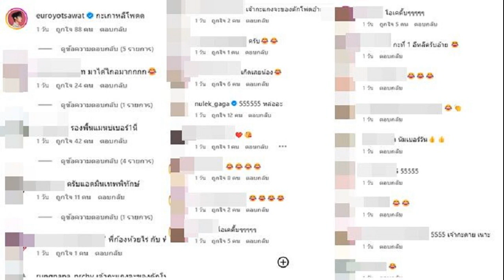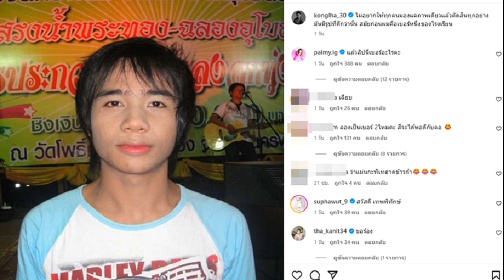มายด์ สากล โชว์ความแม่นสุดคม ซิวทองสนุ้กเกอร์กระบี่เกมส์ตามคาด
มายด์ สากล” ปัณชญา จันทร์น้อย ตัวแทนจากเขต 10 กรุงเทพมหานคร โชว์ความแม่นกีฬาสอยคิว คว้าเหรียญทองสนุ้กเกอร์ กีฬานักเรียน นักศึกษา แห่งชาติ “กระบี่เกมส์”

กีฬานักเรียน นักศึกษาแห่งชาติ ครั้งที่ 43 ประจำปี 2567 “กระบี่เกมส์” เมื่อ 28 ม.ค. ที่จ.กระบี่ มีผลการแข่งขันดังนี้ แบดมินตัน ที่สนามแบดมินตัน K.B. กระบี่ รอบชิงชนะเลิศ หญิงเดี่ยว เป็นการชิงกันเองของนักกีฬาเขต 10 กรุงเทพฯ ณิชากานต์ รุ่งหัวไผ่ พบกับ จรรยพร มีพานทอง โดยเกมในเกมแรกณิชากานต์ เอาชนะไปได้ก่อน 23-21, เกมที่ 2 เป็นทางจรรยพร ที่กลับมาชนะได้บ้าง 21-14 จนต้องตัดสินกันในเกมที่ 3 ก่อนจะเป็นณิชากานต์ รุ่งหัวไผ่ จะเบียดเอาชนะไปได้แบบสุดมัน 21-19 ทำให้ณิชากานต์ รุ่งหัวไผ่ เอาชนะ จรรยพร มีพานทอง ไป 2-1 เกม 23-21,14-21,21-19 คว้าเหรียญทองไปครอง
ส่วนชายเดี่ยว ทอง ไพสิฐ เทียนทอง เขต 10 กรุงเทพฯ, เงิน รัชพล อินทนนท์ เขต 7 จ.ราชบุรี, ทองแดง ชยกร เวชวงษ์ เขต 4 จ.บึงกาฬ, หญิงคู่ ทอง นันท์นภัส เมธีดุลสถิตย์ กับ สาบรีน่า โสภิตา เวดเลอร์ เขต 10 กรุงเทพฯ, เงิน ประภัสสร ปรึกษากร กับ สิรภัทร์ เทพณรงค์ เขต 7 จ.นครปฐม, ทองแดง รฐนนท ชุติกาญจผล กับ วรากร จิตต์เจริญ เขต 1 จ.นนทบุรี

ชายคู่ ทอง จีรวัฒน์ เปาทอง กับ แทนคุณ เศรษฐประเสริฐ เขต 10 กรุงเทพฯ ,เงิน รัชพล อินทนนท์ กับ ราชพฤกษ์ แจ่มใส เขต 7 จ.นครปฐม, ทองแดง ชนายุ มิตรพันธ์ กับ ชยางกูร ไทรทรัพย์ณรงค์ ประเสริฐ เขต 10 กรุงเทพฯ, คู่ผสม ทอง แทนคุณ เศรษฐประเสริฐ กับ สาบรีน่า โสภิตา เวดเลอร์ เขต 10 กรุงเทพฯ, เงิน ราชพฤกษ์ แจ่มใส กับ สิรภัทร์ เทพณรงคิ์ เขต 7 จ.นครปฐม, ทองแดง นันท์นภัส เมธีดุลสถิตย์ กับ จีรวัฒน์ เปาทอง เขต 10 กรุงเทพฯ

สนุ้กเกอร์ ที่ไดอาน่า สนุกเกอร์คลับ ประเภทเดี่ยว “มายด์ สากล” ปัณชญา จันทร์น้อย เขต 10 กรุงเทพฯ ดีกรีแชมป์สนุกเกอร์สมัครเล่นหญิงชิงแชมป์โลกรุ่นอายุไม่เกิน 21 ปีในปี 2022 พบกับ ภาสกร สิทธิไกร เขต 1 จ.สระบุรี ปรากฏว่าปัณชญา เอาชนะไป 4-2 เฟรม 33-25, 3-42, 68-0, 33-20, 17-30, 29-18 คว้าเหรียญทองไปครองตามคาด เหรียญทองแดง ธรรมดา พุกเปลี่ยน เขต 4 จ.เลย

คาราเต้-โด ที่ห้องประชุมกิ่งจัน ร.ร.อบจ.กระบี่ ประเภทต่อสู้ น้ำหนักไม่เกิน 60 ก.ก.ชาย ทอง วรกฤต จันทร์ช้าง เขต 6 จ.สุโขทัย, เงิน ศิรภัส ชุ่มวงศ์ เขต 10 กรุงเทพฯ, ทองแดง ธนภัทร ทองอุทัยศิริ เขต 4 จ.อุดรธานี กับ อธิวรรษธ์ จุมพลเมือง เขต 2 จ.ระยอง, น้ำหนักไม่เกิน 60 ก.ก.หญิง ทอง ศศิพัฒน์ น้ำขาว เขต 8 นครศรีธรรมราช, เงิน ธวัลรัตน์ กวีก้องเกียรติ เขต 10 กรุงเทพฯ, ทองแดง ชลธิชา นิสังกาศ เขต 2 จ.ระยอง และ ธัญพิชชา อุ่นแก้ว เข 6 จ.สุโขทัย

เทเบิลเทนนิส ที่โรงเรียนราชประชานุเคราะห์ 37 ประเภทชายคู่ ทอง ญาณเมธี วีระสุวรรณ กับ ปภินวิช กิตติรักษ์วรกุล เขต 5 จ.เชียงใหม่, เงิน ฐิตภัทร ปรีชาญาน กับ นิธิศ ปรีชาญาน เขต 7 จ.สมุทรสงคราม, ทองแดง คชธร เที่ยงตระกูล กับ วัชรพล ซวน เขต 10 กรุงเทพฯ,หญิงคู่ ชิสา คชมิตร กับ พชรพร ชาญวานิชบริการ เขต 10 กรุงเทพฯ, เงิน ธัญวรัตน์ จันทะนะ กับ วรัชยา ฉัตรชัยอุดมสุข เขต 10 กรุงเทพฯ , ทองแดง ภาวิณี คำสวาสดิ์ กับ จิระวรรณ กำพุฒ เขต 3 จ.อุบลราชธานี

คู่ผสม ทอง กันตณัฐ เพ็ชรสันทัด กับ กันตณัฐ เพ็ชรสันทัด เขต 10 กรุงเทพฯ, เงิน ภีมภพ ศรีถาวร กับ นันทชพร เกษมศรี เขต 5 จ.เชียงใหม่, ทองแดง ภูเดช ปานเฟือง กับ กุลรัศมี วงษ์ลภัสสกุล เขต 5 จ.เชียงใหม่

รักบี้ฟุตบอล 7 คน ที่โรงเรียนอ่าวลึกประชาสรรค์ ทีมชาย ทอง เขต 7 จ.นครปฐม, เงิน เขต 2 จ.นครนายก , ทองแดง เขต 10 กรุงเทพฯ, ทีมหญิง ทอง เขต 3 จ.นครราชสีมา, เงิน เขต 7 จ.เพชรบุรี, ทองแดง เขต 9 จ.นราธิวาส

หมากล้อม ที่ห้องประชุมเสือเขี้ยวดาบ คณะวิทยาศาสตร์การกีฬา ม.การกีฬาแห่งชาติ วิทยาเขตกระบี่ ประเภททีมชาย ทอง เขต 10 กรุงเทพฯ, เงิน เขต 3 จ.นครราชสีมา, ทองแดง เขต 1 จ.นนทบุรี, ทีมหญิง เขต 10 กรุงเทพฯ, เงิน เขต 2 จ.ชลบุรี, ทองแดง เขต 3 จ.นครราชสีมา